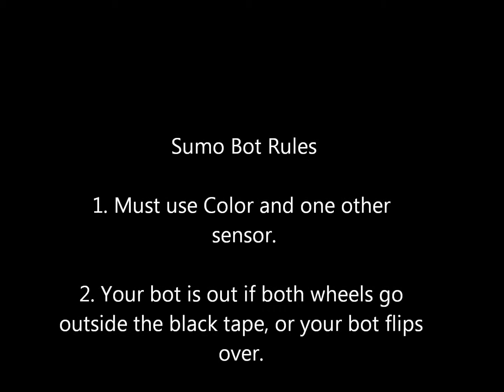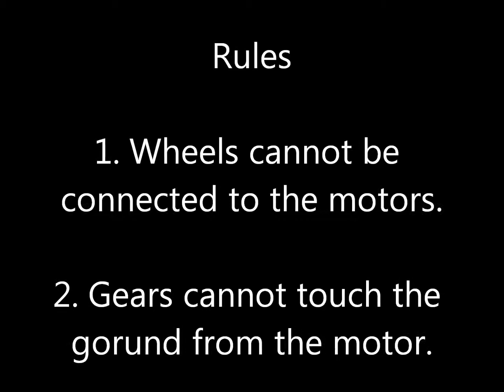Lego EV3 Sumo Bots / WithOUT Wheels Challenge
My students in Robotics did two challenges. They first came up with their own sumo wrestling bots that ran inside a ring. They programed it to run autonomously,  using 2 of the sensors.

The other challenge was to have a bot drag race without wheels. I had more footage, but the files were corrupt. The wheels could not be directly attached to the motors.

I'll publish the lesson plans on TeachersPayTeachers.com, link will be posted soon.

More can be found online at 3dpt.club